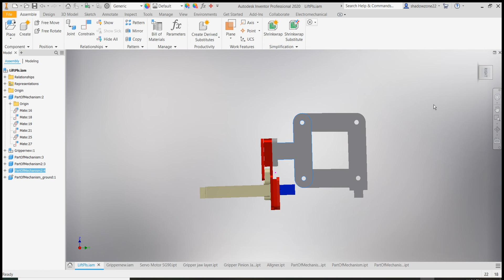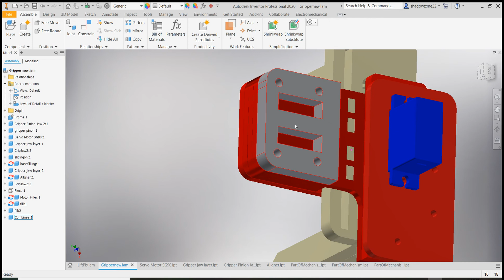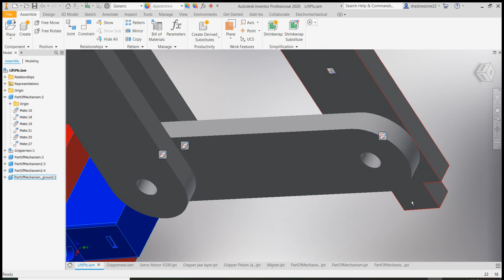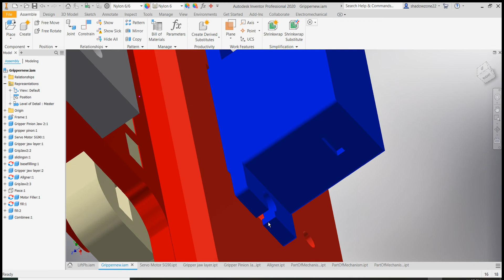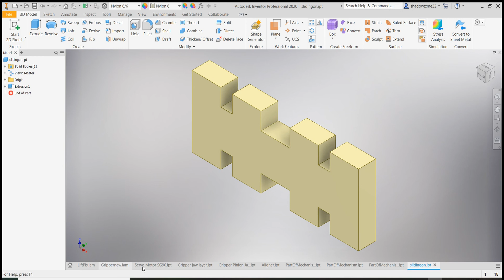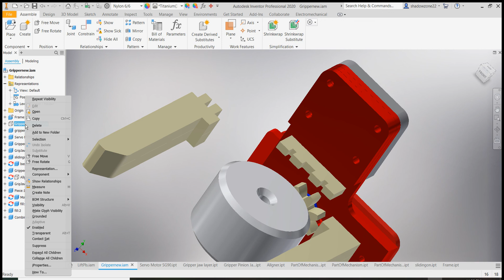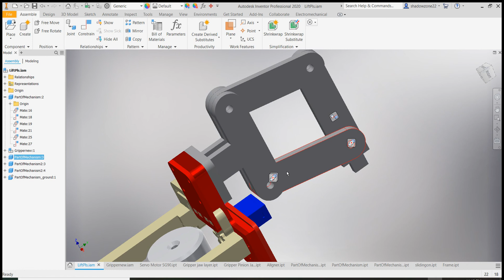Simple Gripper+Lifting Mechanism(Arabic)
this is a small video explaining one of the concepts of a gripper with a lifting mechanism and briefly explains  how to manufacture it in arabic